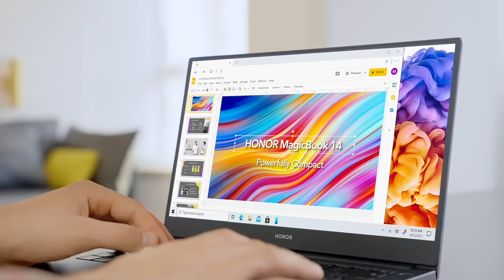HONOR Magicbook X 14 | X15 | Magic at First Sight | India Launch with After-Sales Support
Experience Magic at First Sight with the HONOR MagicBook X 14 & X15. With its aesthetic design and aluminum metal body, full view Anti-Glare display, and inbuilt Eye Comfort Mode, you can have an immersive visual experience without straining your eyes. The 2-In-1 Fingerprint Power Button, Long Battery Life, 65W Type C Fast Charging, Backlit Keyboard, Pop-Up Webcam, 8GB DDR4 RAM & 512GB NVMe SSD gives you an outstanding performance.

Customer Support:
HONOR MagicBook Customer care number - 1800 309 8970
Twitter support: @psavindia

Processor: 10th Gen Intel Core i3-10110U Processor, 2.1 GHz base speed, 4.1 GHz Max Speed, 2 Cores, 4 Threads | Intel® UHD Graphics

Operating system: Pre-Loaded Windows 10 Home 64-bit Operating System

Display: 14” (35.56 cms, 1920 X 1080) Full HD IPS Anti-Glare Screen

Eye Comfort Mod: Support TÜV Rheinland Low Blue Light Certification & TÜV Rheinland Flicker Free Certification

Memory: 8GB DDR4-2666MHz RAM & 256GB PCIE 3.0 x4:32Gbps NVMe SSD

Design: Aluminium Alloy Metal Body |15.9MM Thin and 1.38kg Light Laptop| Top, Right & left 4.8 MM Thin bezels

Battery Life: Up to 13 hours | 65W Type C Power Adapter | Fast Charge in 1hrs to Charge About 70% of Battery

Webcam: 720P HD Pop-up Camera

Keyboard: Full-size Backlit Keyboard

Security: 2-in-1 Fingerprint Power Button